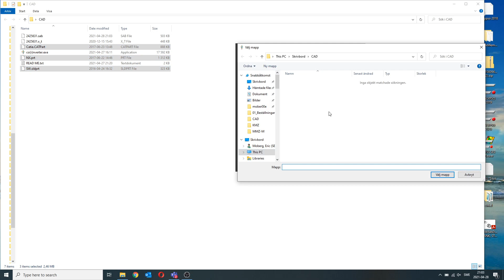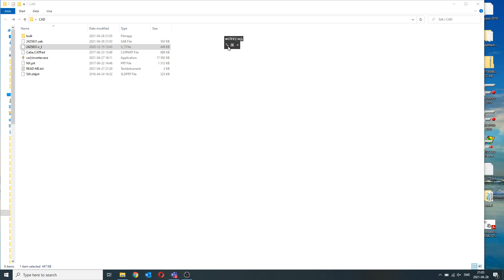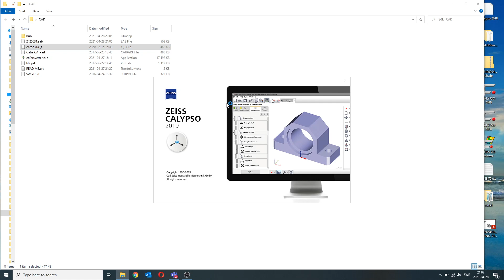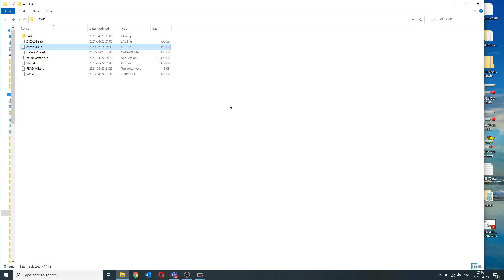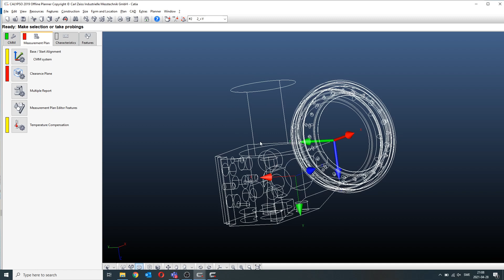Zeiss Calypso: Bulk Converting CAD-Models.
Converting several models at once to .sab. Perfect when making parameterized programs with many different models.

Easy to use drag and drop GUI.